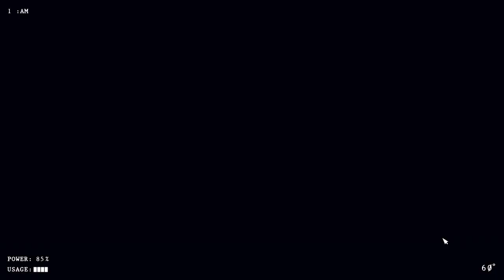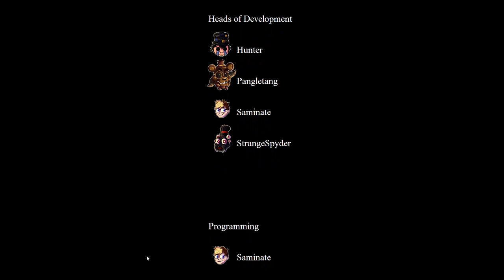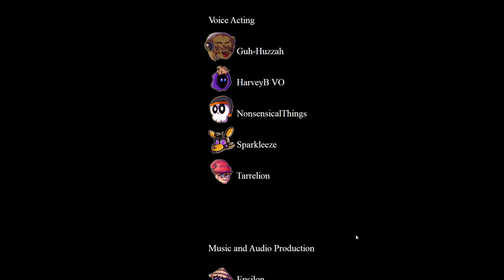Animators Hell (Demo 1) | Sinister 16 with George the Entire Night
Honestly this was incredibly easy. Epic.

0:00 - Me Dying Because I Suck
1:55 - The Winning Run
8:35 - Credits